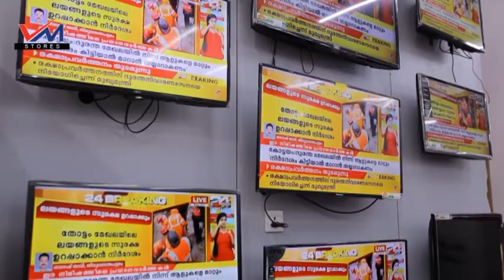ചേലക്കര :: ചേലക്കര മണ്ഡലം സേവാദൾ മെമ്പർഷിപ്പ് ക്യാമ്പയിൻ ആരംഭിച്ചു